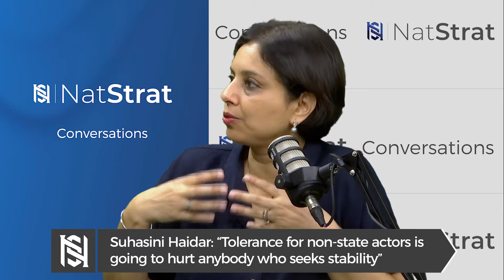Afghanistan Under Taliban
Join us for Part 1 of Episode 5 of NatStrat Conversations, "Afghanistan Under Taliban" featuring NatStrat Adviser Shantanu Mukharji and The Hindu’s Diplomatic Editor, Suhasini Haidar. They discuss the situation in Afghanistan since the Taliban take over two years ago on 15 August 2021.The two experts discuss challenges arising from terrorism, the security scenario inside Afghanistan, implementation of the Doha Agreement by the Taliban, the status of Afghan women, and the role of Pakistan in Afghan affairs.

Click on the 🔔 icon to get notified of our latest updates. We invite your comments, questions and feedback.